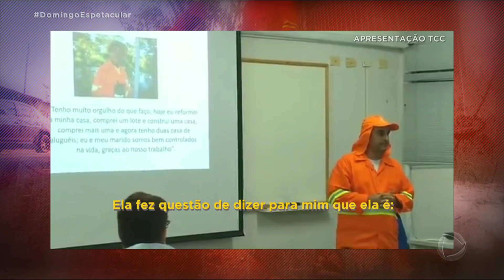Mariana Weickert vive dia de gari pelas ruas de Goiânia (GO)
Mariana Weickert foi conhecer a história de trabalhadores que ganham a vida cuidando da limpeza das ruas de Goiânia (GO) e enfrentam o preconceito no dia a dia de trabalho. Para assistir ao conteúdo na íntegra, acesse o PlayPlus.com